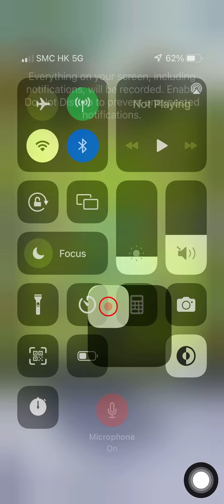Clash Royale But Winning With Only Choosing Cheap Cards in Triple Draft